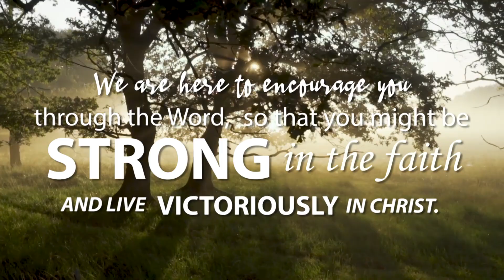Morning Devotion Thursday March 3